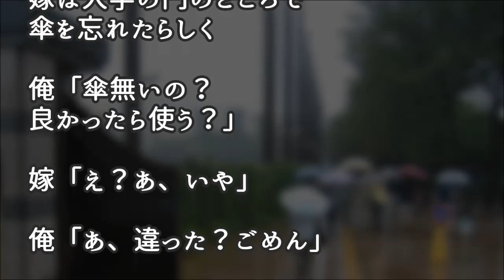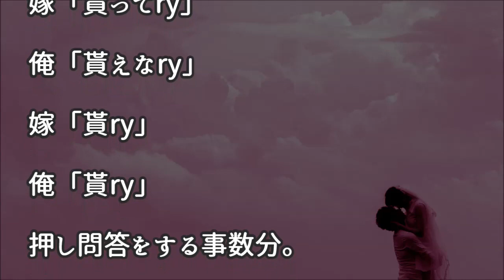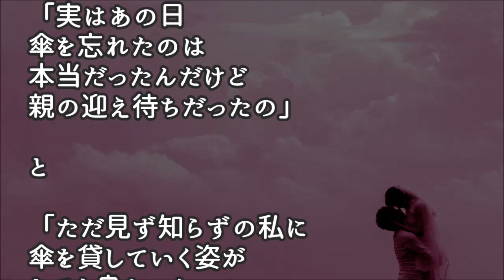【馴れ初め】俺「傘無いの？良かったら使う？」嫁「いえ、あの…いいんですか？」⇒ 結果…【涙・感動の話】『涙あふれて』【感動する話】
今日の動画【馴れ初め】俺「傘無いの？良かったら使う？」嫁「いえ、あの…いいんですか？」⇒　結果…【涙・感動の話】『涙あふれて』【感動する話】

【馴れ初め】中学校の卒業式の日。下級生の女の子にプレゼントを渡された。

【馴れ初め】手伝ってほしいと言われて先輩の家へ行ったら、彼女と母親だけだった。

【馴れ初め】短大卒の女の子が同じ部署に配属になってなんかなつかれて…⇒結果…【涙・感動の話】『涙あふれて』【感動する話】

【馴れ初め】嫁「出した条件、クリアできてますか？ それとも、まだダメですか？」俺「えっ…」⇒　結果…【涙・感動の話】『涙あふれて』【感動する話】

***涙あふれて人気動画***